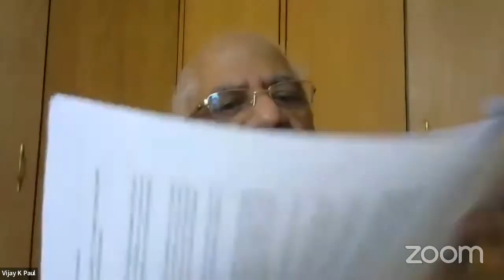Development Sector Dialogues, E-01-Dr. R. Balasubramaniam,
Development Sector Dialogues, a series that will happen on the 4th Saturday of every month. These dialogues hope to bring thought leaders, social entrepreneurs, grassroot practitioners and development sector professionals onto a common platform so that ideas can be exchanged, knowledge and experiences are shared and solutions to shared challenges can be discussed and hopefully co-crafted and created. In this inaugural session, the question we are asking is this: “Is COVID the end of the road or a bend in the road (ahead) ? - opportunities & challenges”. These sessions are brought to you jointly by V-LEAD-SVYM and Prakalpa Soujanya Foundation.

The Vivekananda Institute for Leadership Development, V-LEAD can also be viewed as an acronym for the Vivekananda Institute for Leadership, Education and  Development as these are three core areas of our engagement. V-LEAD is an initiative of the Swami Vivekananda Youth Movement (SVYM) which is a development Organization engaged in building a new civil society in India through its grassroots to policy-level action spanning Health, Education, Community Development & Capacity building/Training.
V-LEAD is an innovation and capacity building lab where Ideas are spawned, Innovation is nurtured and Leadership is encouraged. It also encapsulates within it an exclusive portfolio of products and programs across the themes of Leadership, Education, and Development.
V-LEAD is the place to come to if you are someone looking to incubate your idea, experiment, build your skill-sets, enhance your talent-stack, contribute to society and make a dent in the sector.

“Prakalpa Soujanya” which in Sanskrit means Project for Social Goodness, is a not-for-profit Section 8 company, launched in October 2021 with the endeavor to provide affordable solutions for Social Sector Organizations, for sustainable outcomes.
The initiative was started by a group of project management professionals, chartered with the mission to enable the development sector by applying proven processes through domain expertise, collaborative learning and technology driven empowerment.
Prakalpa has evolved a comprehensive suite of programs focussed on enabling, energizing, and empowering organizations in adopting the practitioner's approach with emphasis on delivery of benefits, impact analysis and sustainability.
Prakalpa believes their initiative will enable social sector organizations to develop more effective and innovative solutions and bring about transformational change.

Dr. R Balasubramaniam (Balu) is a widely respected development activist, leadership trainer, thinker and writer. After his MBBS, he earned his MPhil in Hospital Administration & Health Systems Management from BITS, Pilani. He holds a Master’s in Public Administration from the Harvard Kennedy School, Harvard University. His living habits were greatly influenced by the teachings of Swami Vivekananda and at the age of 19, he founded the Swami Vivekananda Youth Movement based on the principles of Satya, Ahimsa, Seva and Tyaga. He has spent the last 36 years of his life in the service of the rural and tribal poor in the forests of India. He is also the Founder and Chairman of Grassroots Research and Advocacy Movement, a public policy think tank in India. Dr Balu embodies a rare blend of grassroots and macro perspectives and policy through his multifaceted experience of more than three decades. He is currently a visiting professor at Cornell University, USA and at IIT-Delhi, India where he teaches courses on Leadership and Human Development. He coaches and mentors senior leaders in the non-profit, corporate, government and educational sectors globally, apart from running leadership workshops for people from these sectors. He was a member of the Technical Group set up by SEBI for setting up the Social Stock Exchange in India. He is currently the ‍full time‍ Member-HR in the Capacity Building Commission of the Government of India. He has authored seven books, both in Kannada and English.